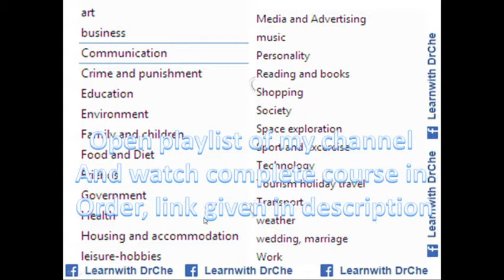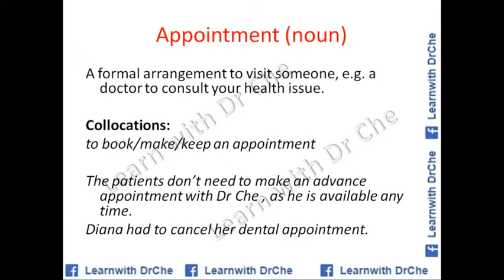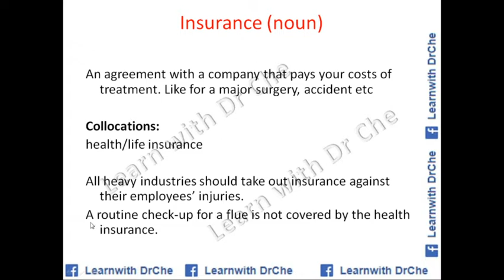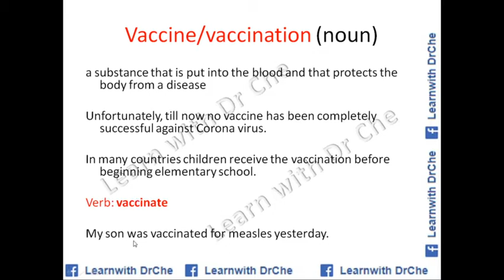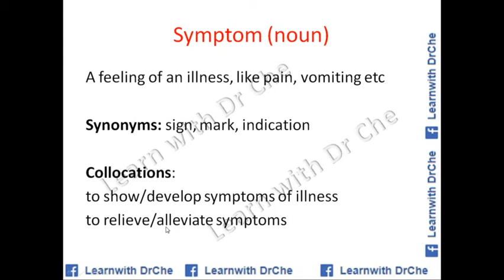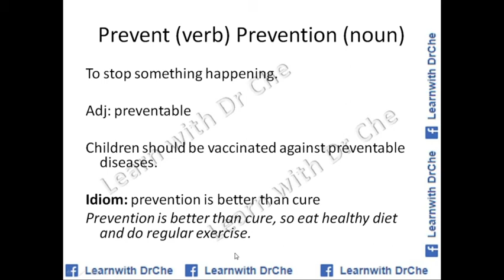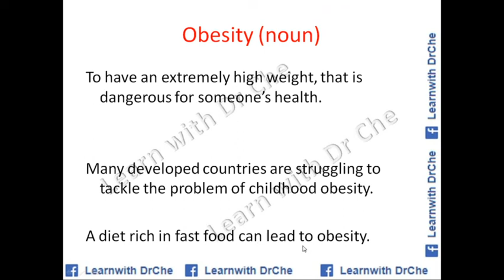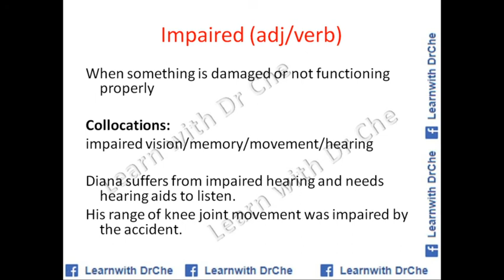Health vocabulary | advanced english vocabulary | IELTS vocabulary | TOEFL vocabulary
Hello, I am Dr Che, and this is my official channel. Please watch my courses in order, go to the playlist of my channel and enjoy free courses. These courses are for any English language learners and particularly for IELTS/TOEFL tests or any other English language test takers.